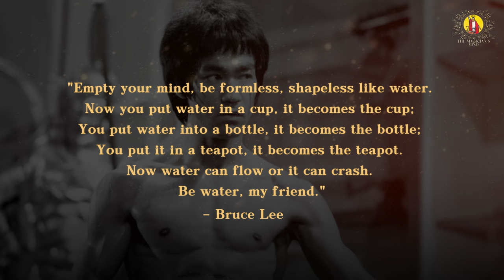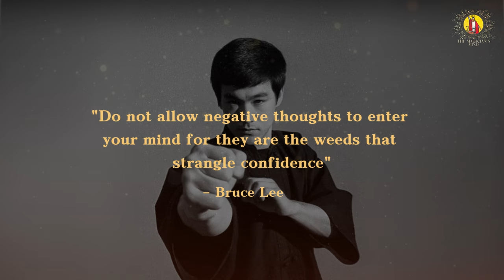The Hidden Wisdom of Bruce Lee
In this heartfelt video, I will share the power of privacy and why certain aspects of our lives should remain sacred. From dreams and aspirations to past traumas and insecurities, discover why protecting these personal treasures can foster inner strength and growth. Join me as I delve into the importance of surrounding ourselves with supportive allies who nurture our ambitions and understand our vulnerabilities. Learn how embracing privacy can lead to greater self-acceptance and resilience.

This video is a reminder to cherish the sanctity of your own heart and trust in the journey of personal discovery.